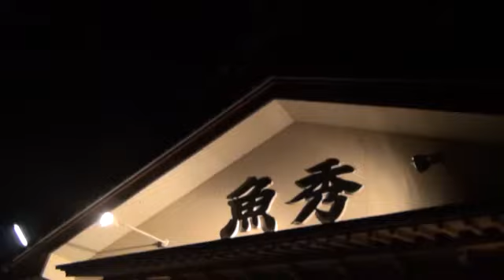茨城の新鮮な魚屋さんで刺身を買って食べる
スーパーの刺身とはやっぱり違いますね！